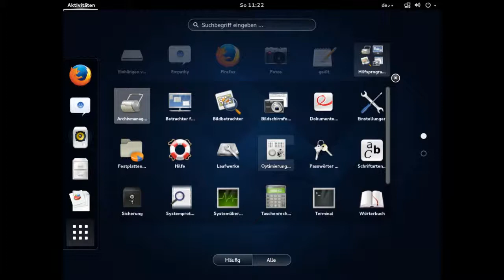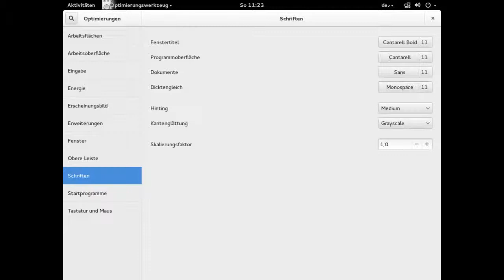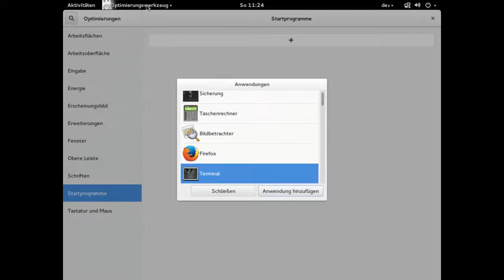Gnome 3.10 - Tweak Tool - Demo